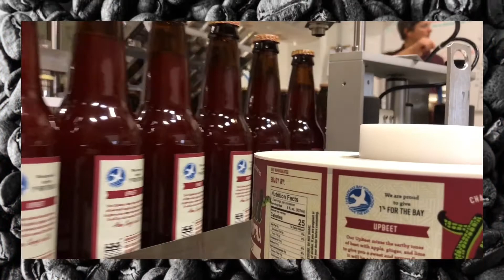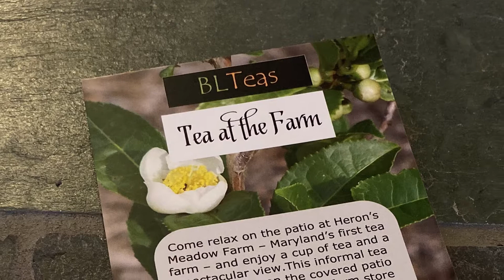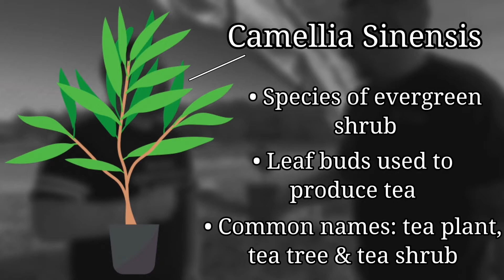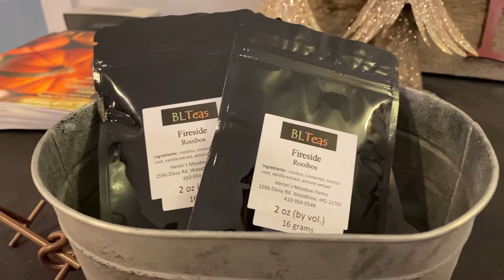HG&M - Heron’s Meadow Farm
Join Wes and Aaron one last time, for the Season One finale of Hops, Grounds, and Mash! What better way to end a good, long journey than with a little rest and relaxation at Maryland’s first official tea farm? The HG&M guys stop by Heron’s Meadow Farm, home of BLTeas, to learn all about the tea plant from Bob and Lori - a husband and wife team steeping up nearly forty different flavors!

To see a breakdown of the gear we use/recommend, visit our Kit page!

Apps we use/recommend...